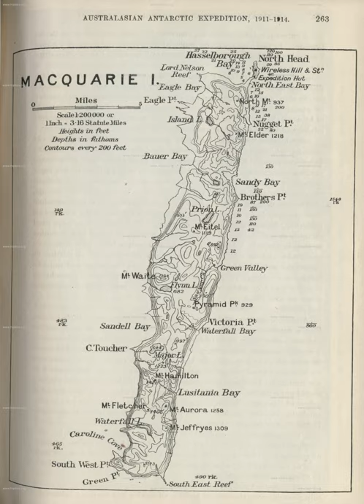Macquarie Island | Wikipedia audio article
This is an audio version of the Wikipedia Article:
Macquarie Island

SUMMARY
Macquarie Island, a UNESCO World Heritage Site, lies in the southwest Pacific Ocean, about halfway between New Zealand and Antarctica, at 54° 30' S, 158° 57' E. Regionally part of Oceania and politically a part of Tasmania, Australia since 1900, it became a Tasmanian State Reserve in 1978 and was inscribed on the World Heritage List in 1997.
It was a part of Esperance Municipality until 1993 when the municipality was merged with other municipalities to form Huon Valley Council. The island is home to the entire royal penguin population during their annual nesting season. Ecologically, the island is part of the Antipodes Subantarctic Islands tundra ecoregion.
Since 1948 the Australian Antarctic Division (AAD) has maintained a permanent base, the Macquarie Island Station, on the isthmus at the northern end of the island at the foot of Wireless Hill. The population of the base, the island's only human inhabitants, usually varies from 20 to 40 people over the year. A heliport is located near the base.
In September 2016, the Australian Antarctic Division said it would close its research station on the island in 2017. However, shortly afterwards the Australian government responded to widespread backlash to the decision by announcing funding to upgrade ageing infrastructure and continue existing operations at Macquarie Island.